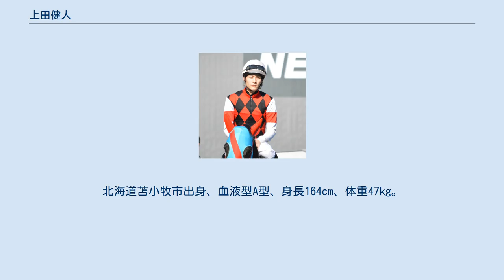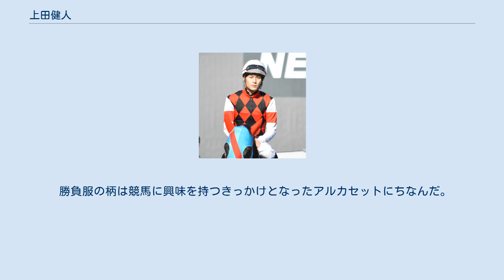上田健人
上田 健人（うえだ けんと、1991年5月23日 -）は、地方競馬の元騎手である。
勝負服の柄は胴赤・黒ダイヤモンド、袖白・赤一本輪。
北海道苫小牧市出身、血液型A型、身長164cm、体重47kg。
 2009年3月31日付けで地方競馬騎手免許を取得し、堀千亜樹厩舎から騎手デビュー。
同年4月20日第2回大井競馬1日目第2競走C3十組十一組条件戦デュラブヒーローで初騎乗（12頭立て6番人気10着）。
 減量に苦労し、6月に入って二度の体重調整失敗により6月1日、2日、22～25日の騎乗停止処分が科された。
その後も騎乗を自粛していたが、8月25日第9回大井競馬3日目第2競走C3六組条件戦ナイトトレインで騎乗を再開した（13頭立て8番人気6着）。
 同年11月19日第8回船橋競馬4日目第6競走ライトウェイト賞（減量騎手戦・C2）においてスリーゴールドに騎乗予定であったが、体重調整失敗のため実効6日間の騎乗停止処分が科された。
 同年12月8日付けで堀千亜樹厩舎から田中康弘厩舎へ所属が変更された。
 2011年1月17日第25回全日本新人王争覇戦に出場し、第1戦で8着、第2戦で5着となり総合7位（10人中）。
 同年3月7日第19回大井競馬1日目第4競走3歳条件戦（40万円以上71.5万円未満）を11番人気のラッシュバックで逃げ切り優勝、デビュー109戦目で初勝利を挙げた。
 2012年6月2日から9月17日まで岩手競馬、小西重征厩舎所属で期間限定騎乗を行った。
同年9月23日第14回ジュニアグランプリ2歳をセラミックガールで優勝し、重賞初制覇。
 2014年11月10日付けで田中康弘厩舎から寺田新太郎厩舎へ所属が変更された。
 2019年10月31日付けで自主都合のため引退することが発表された。
 勝負服の柄は競馬に興味を持つきっかけとなったアルカセットにちなんだ。